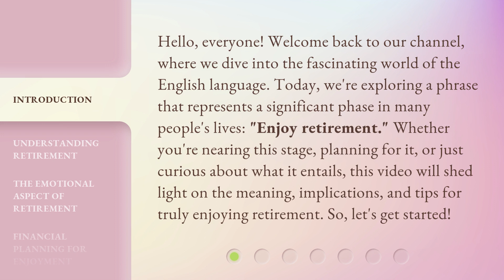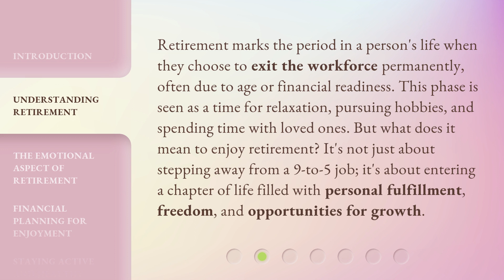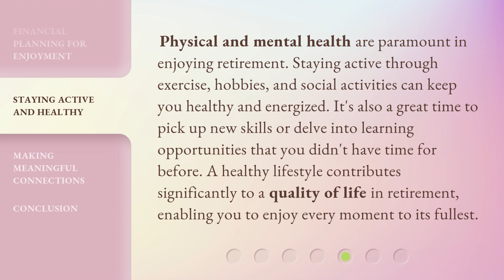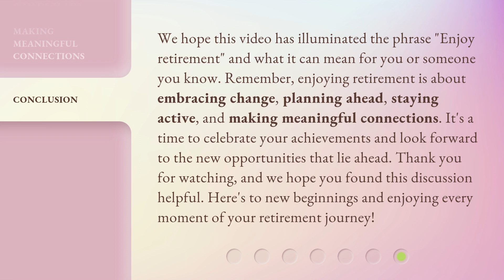Enjoying Retirement: A Journey to New Beginnings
Embracing Retirement: A Fresh Start Ahead • Join us on a journey of new beginnings as we explore the joys and possibilities of retirement. From travel adventures to pursuing passions, retirement is just the beginning of an exciting chapter in life.

00:00 • Introduction - Enjoying Retirement: A Journey to New Beginnings
00:41 • Understanding Retirement
01:13 • The Emotional Aspect of Retirement
01:46 • Financial Planning for Enjoyment
02:17 • Staying Active and Healthy
02:48 • Making Meaningful Connections